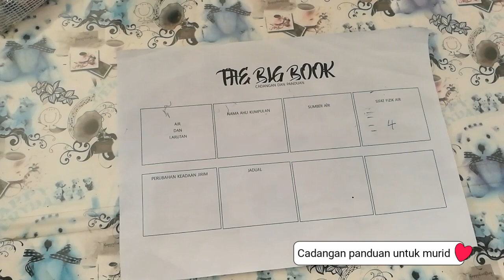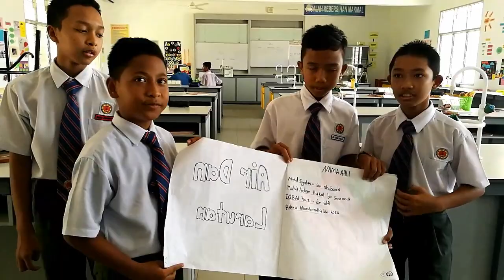Idea P&P Sains - Ciri Fizik Air (The Big Book)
Pembelajaran koperatif murid tingkatan 2 kSSM melalui aktiviti menghasilkan the big book bagi tajuk air dan larutan